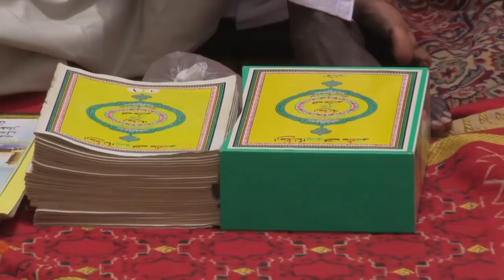Reportage à la Grande Mosquée de Touba | Journée de lecture du Saint Coran du lundi 16 juillet 2018